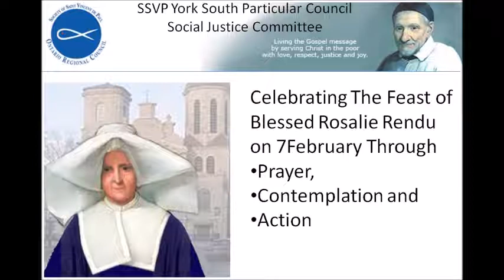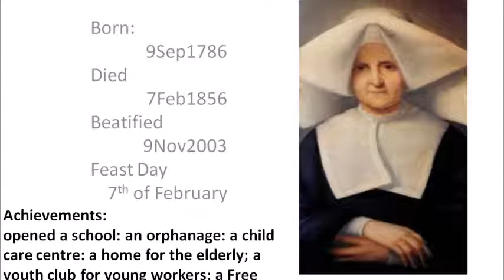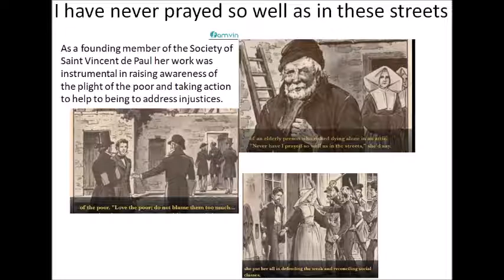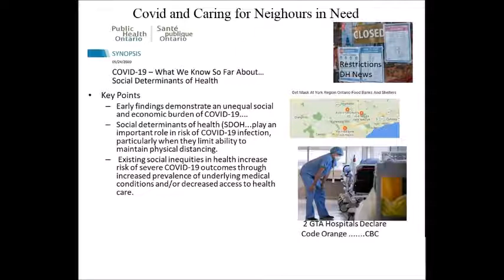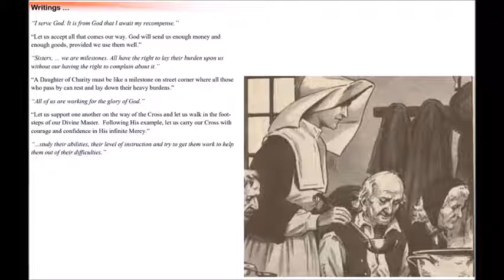20220207 Feast Day of Blessed Rosalie Rendu 1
This Video places the context of the Feast day of Rosalie Rendue with the implications of the social Determanents of health in the current pandemic to inspire action through prayer  enagement with your local SSVP Conference and awareness of resources like the York South Service network Authors of York Region on a Liited Budget.
Thanks to:
CBC News, DH News, Ontario Ministry of Health and Google Search for providing information on recent developmetns around social determinants of Health.